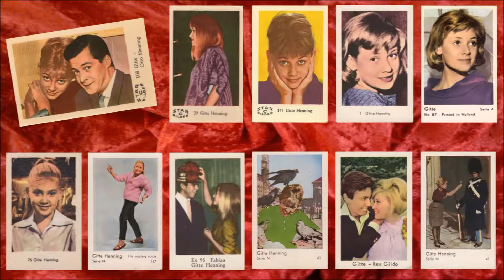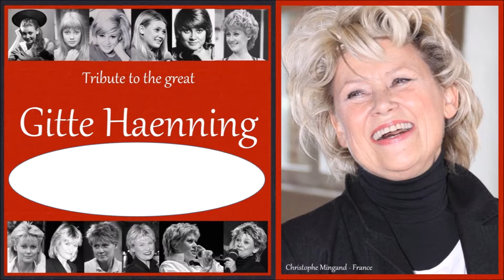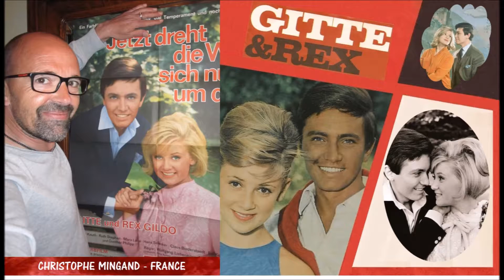Gitte Haenning - Mit Hjertes Glade Sang - Som Om Et Lyn Slog Ned - 1969